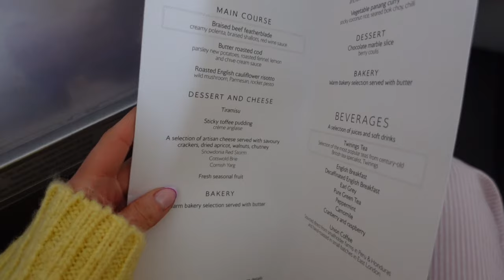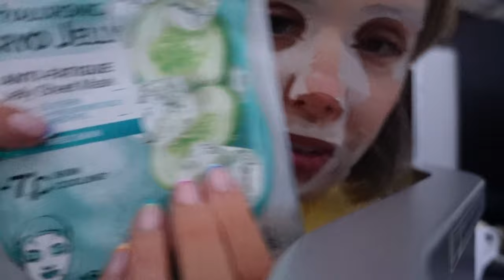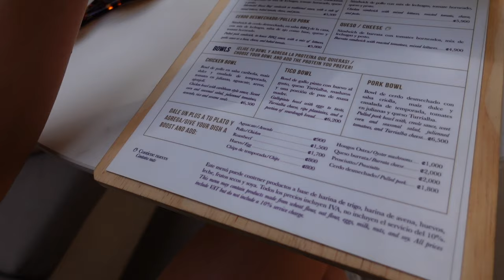TRAVEL WITH ME TO COSTA RICA, UPGRADED ON BA, SAN JOSE EXPLORING! | India Moon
Hello lovelies,

Let me know if you want to see anything in particular!

India moon x

My gold necklace
Filming equipment I use:
Ring Light I use
Camera I use

Adanola bag
Clifton Suitcases I have
Packing cubes I use

All outfits I’m taking with me are linked over on my

San Jose to do ☀️
Breakfast at Franco ☀️ amazing breakfast.
Municipal De Artesanias Crafts- cute bracelets! 🛍️
Coffee or drinks at Libertario Coffee Roasters ☕️ beautiful place to sit.
San Jose Central Market (Mercado Central) go for lunch or a browse ☕️🗺️
Britt Coffee Tour which was £48 each including transport for 2 hours experience coffee & learning more about the history of coffee here in Costa Rica! ☕️
The National Museum - meant to be lovely to explore and has gardens & a butterfly garden. 🦋
Lolo Moras  “helados de sorbetera” which is in located in the Central Market 🍦🍧 “Sorbetera” is the Costa Rican-Spanish word for the hand-crank ice cream maker. The specialty of Lolo Mora is a delicately spiced vanilla ice cream with hints of nutmeg, cinnamon, and clove. (Which has been around for over a century)
Dinner spots, Calle 33 Mercadito , Apotecario & are lovely!!
Things an hour drive activities to do in San Jose
Else kientzler garden - botanical gardens walk around in the day! (1hr15min drive) 💚
Haciender La Chimba Mantra walking hike (5km-9km) hike. (40 minute drive away)